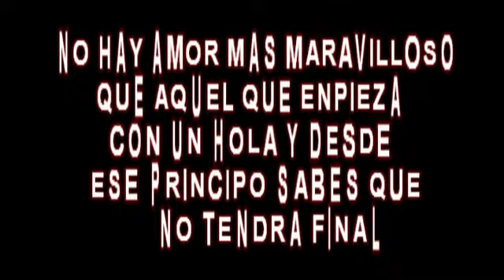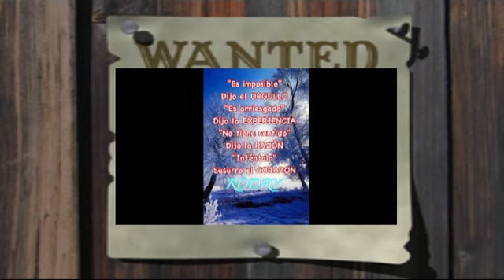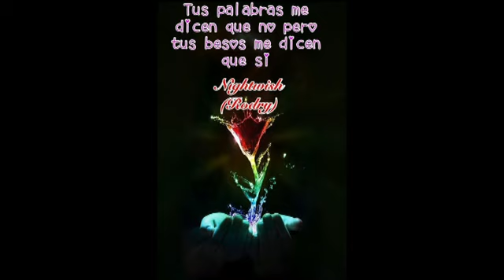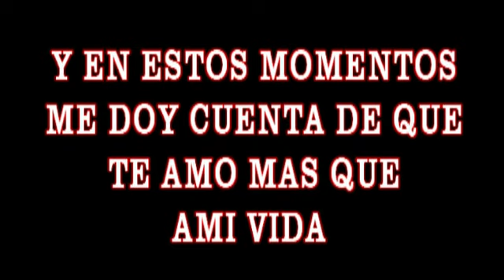banda pequenos musical ganas de ti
un video de una casion que me gusta no es mucho mi estilo pero aver k les parese ba dedicado para ti tu lo sabes te amo